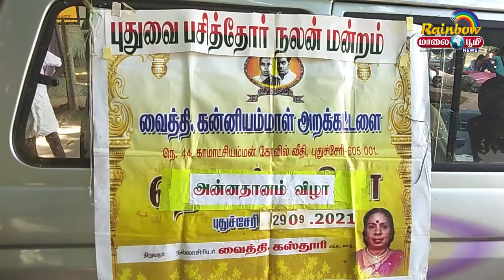Pondicherry News / 02 / 10 / 2021 / Maalai Boomi - Rainbow Tv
Maali boomi  for Latest News. All the current affairs of Pondicherry, Tamil Nadu and India politics News in Tamil, National News, Headline News, Breaking News, Kollywood Cinema News,Tamil news, Sports News in Tamil, Business News in Tamil & tamil viral videos and much more news in Tamil. Tamil news, Movie News in tamil , Sports News in Tamil, Business News in Tamil & News in Tamil, Tamil videos, art culture and much more only on Maali boomi-Rainbow Tv